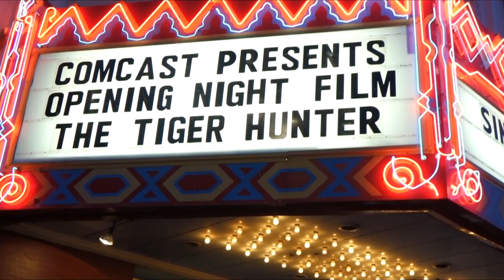CAAMFest 2017 THE TIGER HUNTER PREMIERE SF INTERVIEW W/ DANNY PUDI, JON HEDER, RIZWAN MANJI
- Watch interviews with the cast and crew of The Tiger Hunter in San Francisco for CAAMFEST 2017